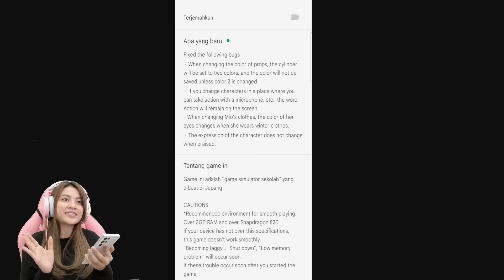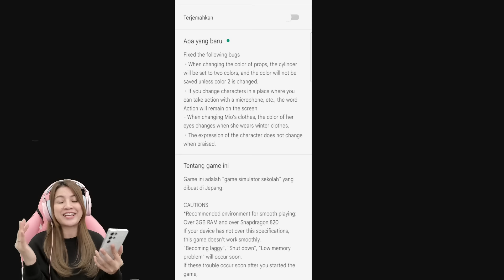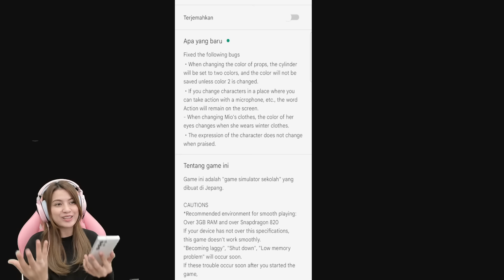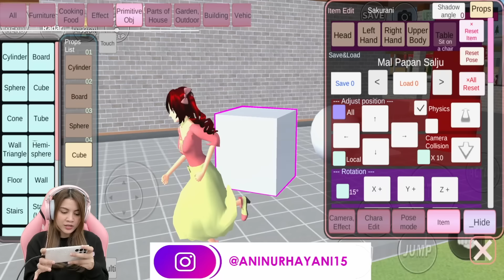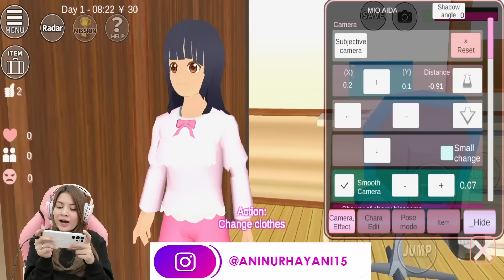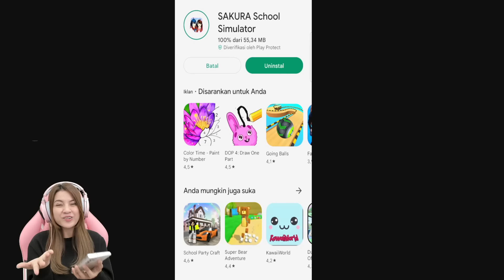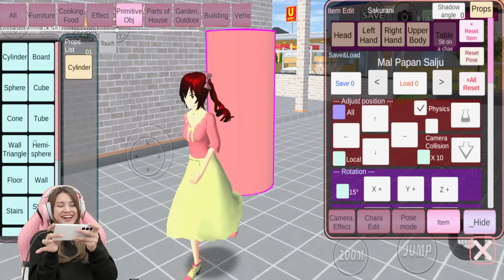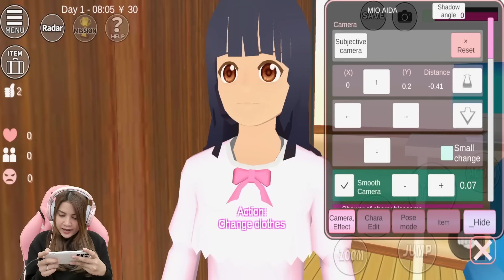UPDATE SAKURA TERBARU VERSI 1.039.95!! BANYAK YANG BARU?? SAKURA SCHOOL SIMULATOR - PART 690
Halo guys...kali ini kita akan lanjut main Game Sakura School Simulator lagi ya. Akhirnya Sakura School Simulator Update Terbaru Versi 1.039.95!! Katanya Mata Mio bisa berubah ganti warna kalau pakai pakaian Winter!! Beneran?? Buat yang penasaran..tonton sampai habis videonyaa ya guys :)

Fanpage: @aninurhayaniofficial